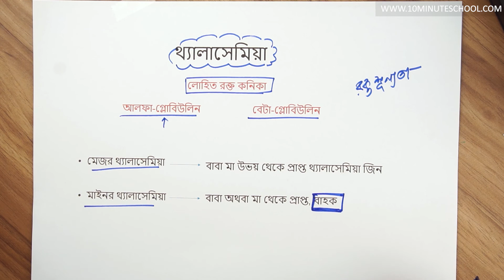১২.১০. অধ্যায় ১২ : জীবের বংশগতি ও বিবর্তন - থ্যালাসেমিয়া [SSC]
Series: ১০ম শ্রেণী  জীববিজ্ঞান (Class 10 Biology)
Instructor: Afia Zuhaira Shejuti, Electrical and Electronics Engineering, Bangladesh University of Engineering and Technology

১০ মিনিট স্কুলের সাথে শেখা কখনও থামিও না, যেখানে তুমি পাবে ভিডিও টিউটোরিয়াল যা থেকে শিখে তুমি কুইজ দিয়ে নিজেকে যাচাই করে নিতে পারো, নিজের দক্ষতা বাড়ানোর জন্য পাবে অসাধারণ প্রশিক্ষক যারা তোমাকে নির্দেশনা দিবে। ১০ মিনিট স্কুলে তুমি পাবে লাইভ ক্লাস, ইন্টার্যাক্টিভ ভিডিও, ব্লগ, ডেভেলপমেন্ট সেকশন, স্মার্টবুক যার মাধ্যমে পুরো শিক্ষাগ্রহণ প্রক্রিয়াই হয়ে উঠবে আনন্দদায়ক এবং সকলে সুযোগ পাবে যাতে তারা শেখার, অনুশীলনের এবং উন্নতি করতে পারে।